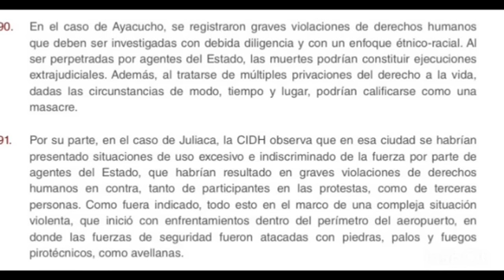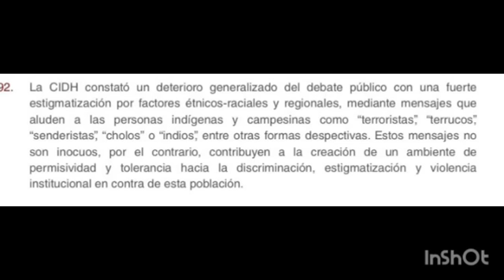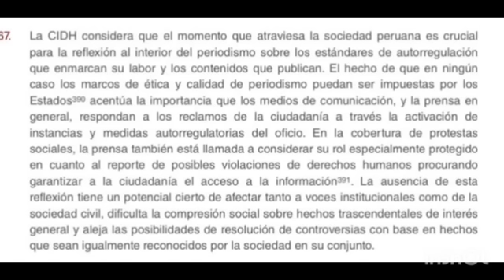DINA BOLUARTE QUEDÓ MAL PARADA A NIVEL INTERNACIONAL